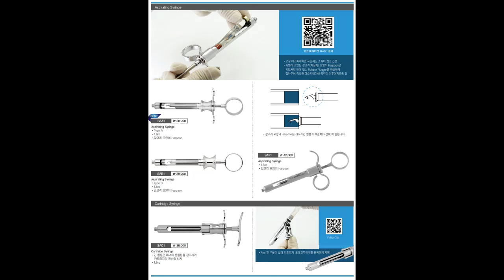(Newmediro Dentalo) Anesthesia Syringes / 마취 시린지 OSUNG 오성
뉴메디로 덴탈로 Anesthesia Syringes  / 마취 시린지 OSUNG 오성